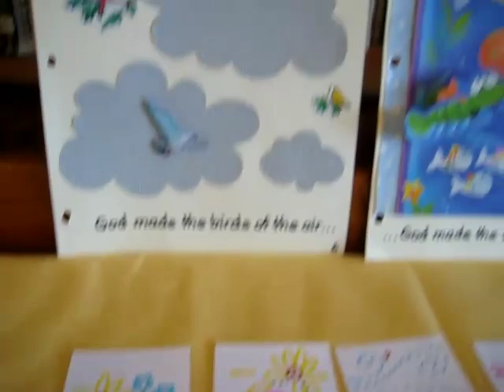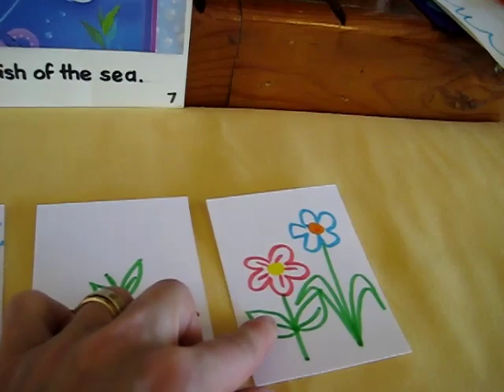Grade 1 - Science study: Plants, seeds and birds picture cards to talk about.